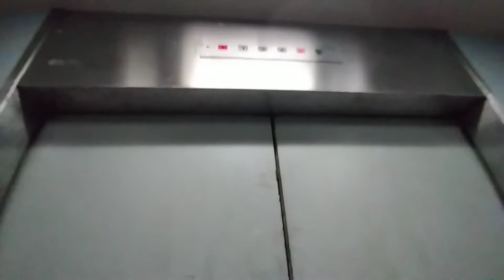1981 Fujitec lift at Cencon Building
the 'DC' button is now gone